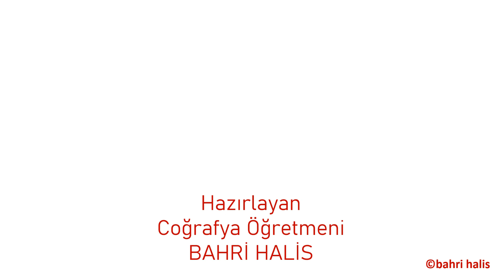Türkiye önemli yerler 3 iklim tipleri ve görüldüğü yerler